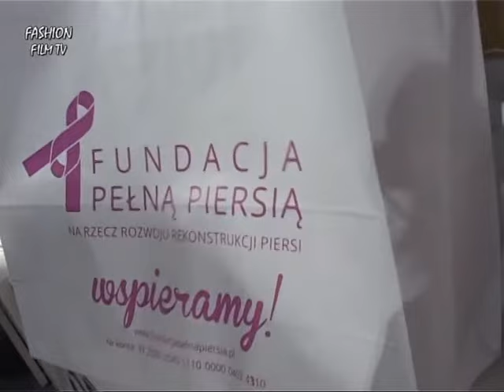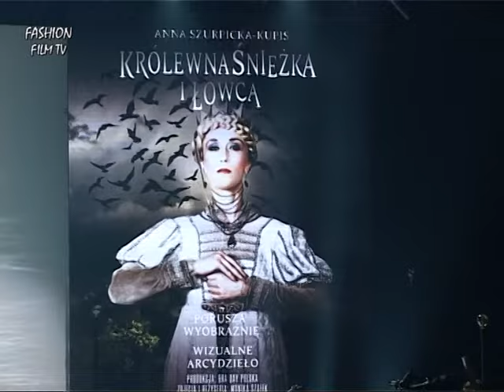BRA DAY - Poland / Fashion Film TV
BRA DAY 2017 – Breast Reconstruction Awareness Day, is a worldwide initiative aimed at preventive healthcare, education concerning the knowledge about breast cancer and, most importantly, promotion of breast reconstruction after mastectomy. The purpose of this international initiative, launched in 2011 in Canada, is to spread knowledge about breast reconstruction methods seen as an integral part  of the treatment of women with breast cancer.
The location of the event: the Fashion Promotion Centre, the Academy of Fine Arts in Łódź.